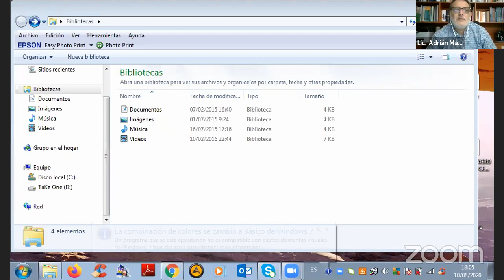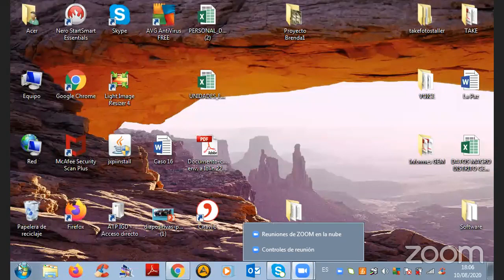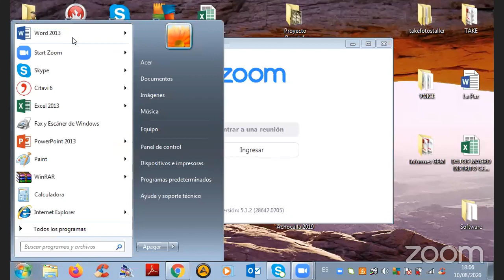Ciclo de Charlas - La importancia de la ESI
Charlas, Encuentros y Conversatorios
Seguí a LegisCABA en las redes 📲:
Transmisión en vivo LegisCABA